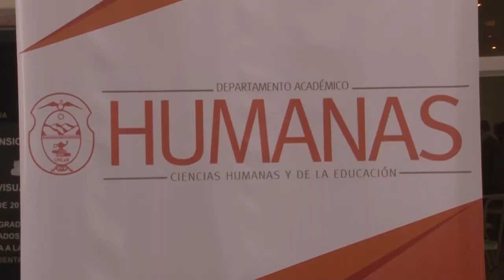U noticias Comenzaron las “I Jornadas Académicas de Ciencias Humanas y de la Educación”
Bajo el lema “Reflexiones, debates y experiencias de producción de conocimientos en el campo de las ciencias humanas y de la educación” dieron inicio las jornadas en la Sala Roja del cine de la UNLaR